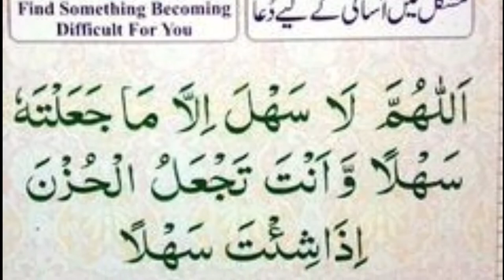The most beautiful and most powerful dua